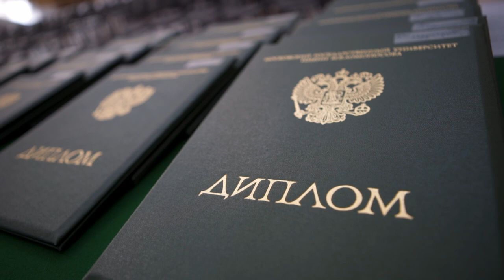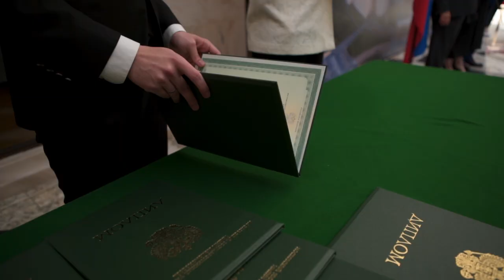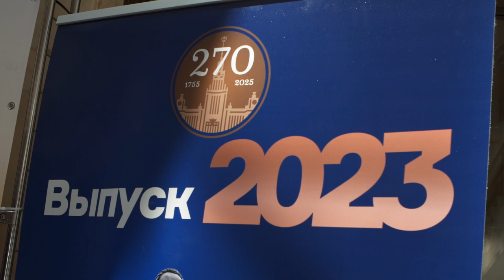Сергей Нарышкин вручил дипломы магистрам ВШГАдм МГУ имени М В Ломоносова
4 июля 2023 года в фундаментальной библиотеке Московского государственного университета имени М.В. Ломоносова состоялась церемония выпуска магистров Высшей школы государственного администрирования. Участие в церемонии принял Председатель Российского исторического общества Сергей Нарышкин, возглавляющий попечительский совет факультета.